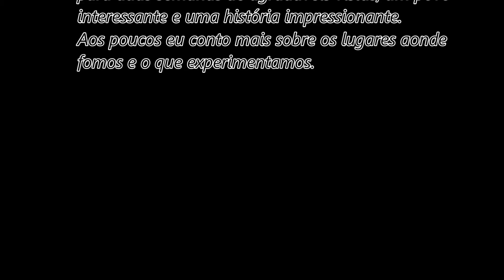Chegando a Santiago por cima da Cordilheira dos Andes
Cenas de trecho da Cordilheira dos Andes no mês de setembro.
Minha esposa e eu chegamos à cidade de Santiago ao final do inverno. A cordilheira impressionante abaixo nos chamou muito a atenção.